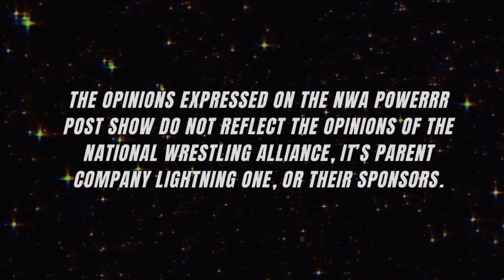NWAPowerrr Post Show | 5-18-21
On this week's edition of NWA Powerrr,  NWA President William Patrick Corgan speaks on Strictly Business' conduct on last week's episode, Matt Cross challenges Pope for the NWA Television Championship, Fred Rosser & Marshe Rockett meet NWA World Tag Team Champions Aron Stevens & Kratos in non-title action, Thunder Rosa takes on Kamille, and in our main event, new #1 contenders for the NWA World Tag Team Championships will be crowned when The End (Parrow & Odinson) battles the War Kings (Crimson & Jax Dane).

Join hosts Gary Horne, Dr. Robert Stinson, and Wil Martin LIVE as they recap all the action from tonight's episode!

Miss out on the action? Get caught up on NWA Powerrr and PowerrrSurge now!